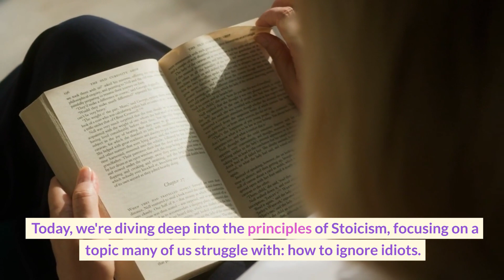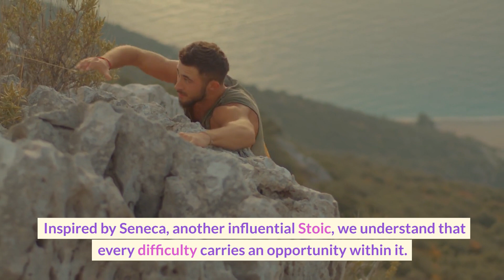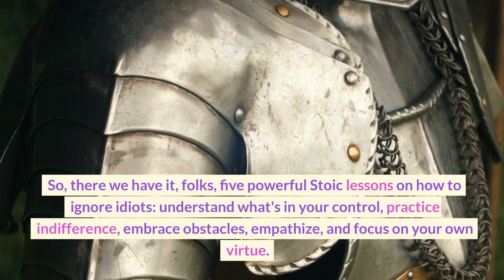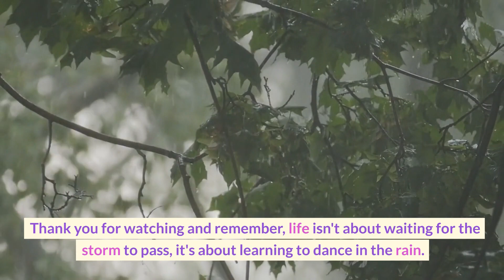How to Ignore Idiots: 5 Lessons from Stoicism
"Embark on a journey of understanding with 'How to Ignore Idiots: 5 Lessons from Stoicism.' This video explores the profound wisdom of Stoicism, offering invaluable tools to navigate life's challenges. Learn to master your reactions, cultivate virtues, and foster a peace of mind that no external disturbance can shatter. Tune in to transform your perspective and your life."